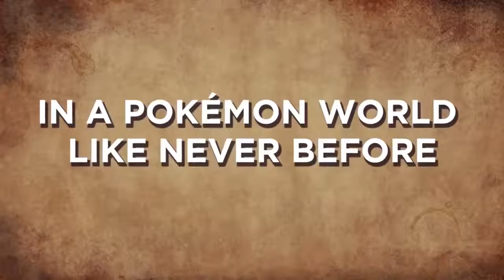Trailer Detective Pikachu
Трейлер Detective Pikachu
Оригинал  GameNewsOfficial